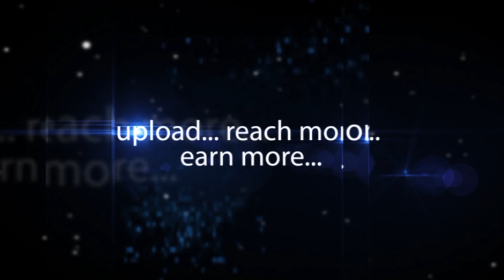Sekhar Chennupati | Privileged to be a Part of Clove Dental | hybiz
Dr. Sekhar Chennupati Chief Executive Officer Denty's , Privileged to be a Part of Clove Dental